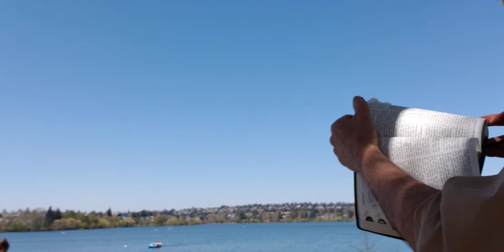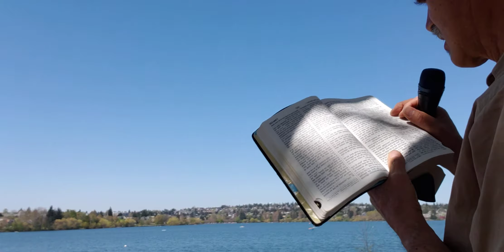Shepherds, Sheep and Lambs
Ez. 34; 1John 2: 12 - 14